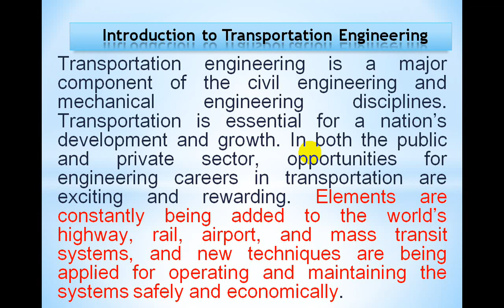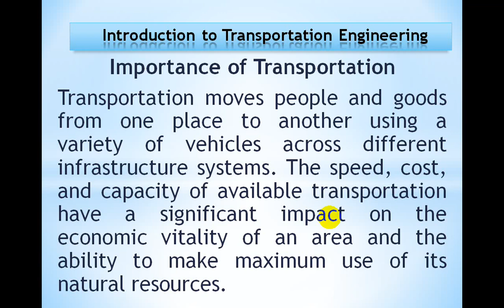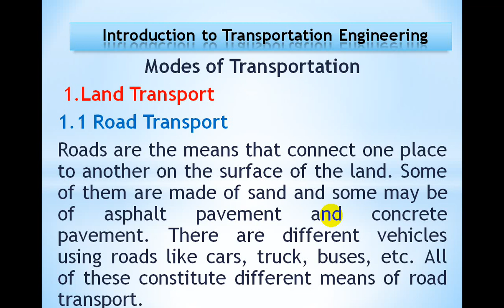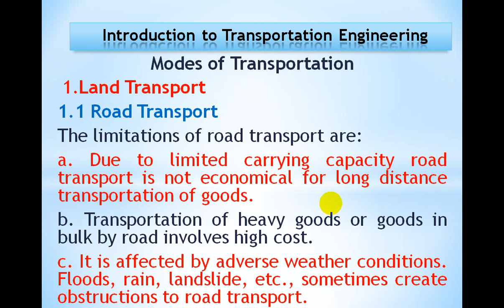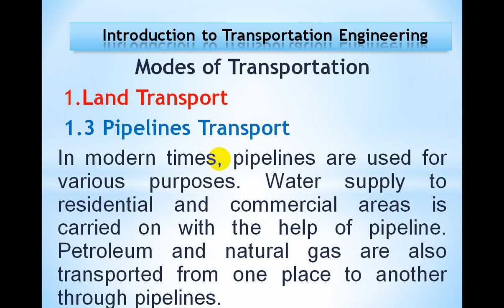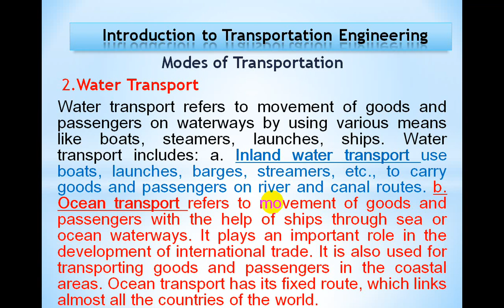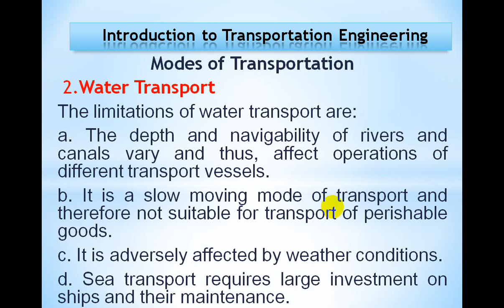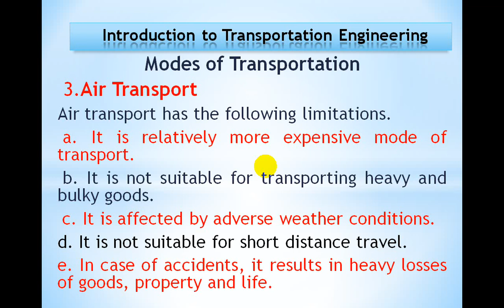Lecture 1 : Introduction to Transportation Engineering (مقدمة في هندسة النقل)